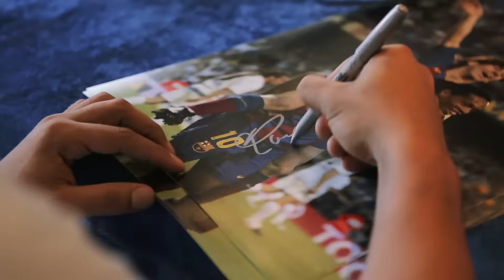RONALDINHO | Inside The Signing!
Find out what went down when Icons met with former FC Barcelona, AC Milan and Brazil superstar Ronaldinho for a private signing session in Barcelona on May 22nd, 2017.

Buy signed memorabilia from this very session only on Icons.com.